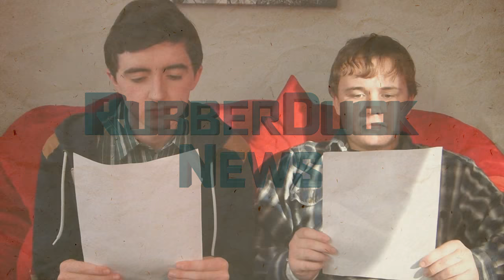The CRAP Show: Episode 1 | RubberDuck Co Productions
A brand new comedy sketch show!:D Following on from a previous series "Chatting With Charles", made as part of BAD Productions, a channel that Darren Previously worked